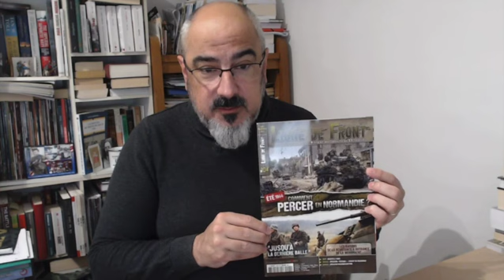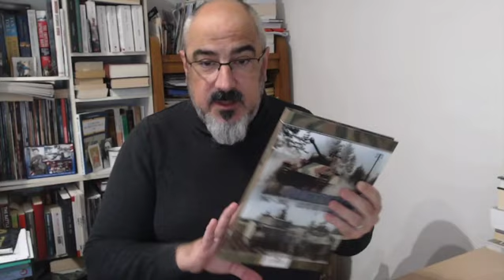Idées pour l'histoire, bulletin n°7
Sujet abordé :

Le mythe de la Blitzkrieg

Bibliographie :

Karl-Heinz Frieser :
"Le mythe de la guerre éclair : la campagne de l'Ouest de 1940"

Mary R. Habeck :
"Storm of Steel: The Development of Armor Doctrine in Germany and the Soviet Union, 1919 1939"

Mes livres sur l'application de la doctrine allemande pendant la Grande Guerre :

"La Marne, une victoire opérationnelle, septembre 1914"
"L'inévitable défaite allemande, mars-juillet 1918"